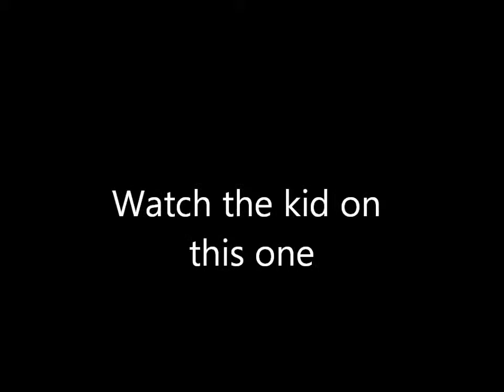Happy Wheels Death Montage Part 2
Hey guys, bringing you another brutal, gorey, nasty death montage on Happy Wheels.